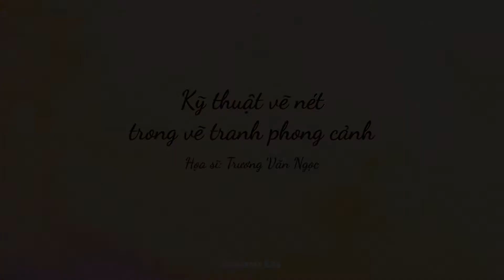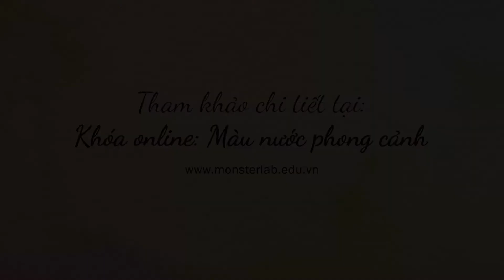[WATERCOLOR TUTORIAL] Kỹ thuật vẽ nét trong vẽ tranh phong cảnh | Họa sĩ Trương Văn Ngọc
Vẽ màu nước cùng Họa sĩ Trương Văn Ngọc bạn sẽ nhận được những bài học và kinh nghiệm đắt giá từ 10 năm vẽ tranh của Họa sĩ - thành viên Hội màu nước quốc tế (IWS Việt Nam). Họa sĩ Trương Văn Ngọc sẽ giúp cho các bạn tiếp cận đến màu nước một cách ngắn gọn, xúc tích và dễ dàng nhất.
Khóa học mang đến cho bạn:
♦️ Các kỹ thuật màu nước quan trọng nhất mà họa sĩ nào cũng sử dụng
♦️ 5 hiệu ứng màu nước được áp dụng nhiều nhất trong tranh phong cảnh
♦️ Kỹ thuật dùng cọ từ cơ bản đến nâng cao
♦️ Lý thuyết về màu sắc và cách pha màu
♦️ Lý thuyết về bố cục, cách dựng hình trong tranh phong cảnh
♦️ Khả năng phân tích để đưa khung cảnh thực tế vào bức tranh
♦️ Quy trình vẽ tranh phong cảnh với 5 bước được đúc rút từ kinh nghiệm 10 năm vẽ tranh của giảng viên

Khóa học đặc biệt thích hợp với những bạn bận rộn hay không có điều kiện học offline tại Hà Nội. Hy vọng các bạn sẽ có những trải nghiệm học trực tuyến tuyệt vời, những khoảng thời gian thư giãn và hữu ích với khóa học này.